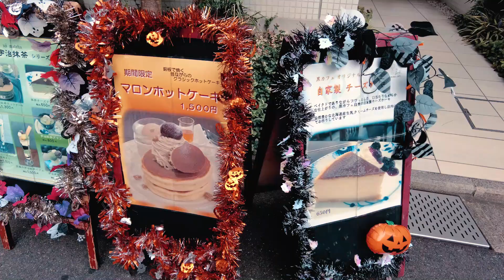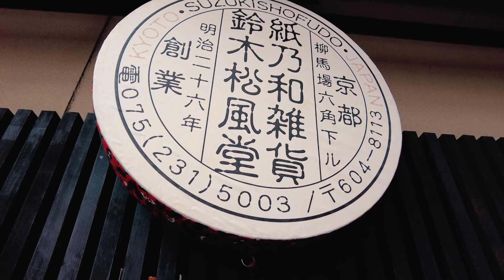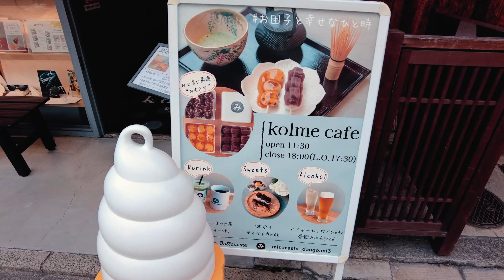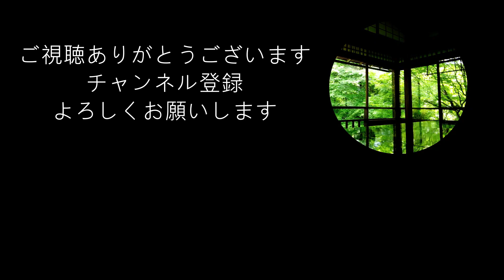京都散策【柳馬場通り周辺】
柳馬場通りの三条から四条あたりを散歩しました。

音楽
のる　様